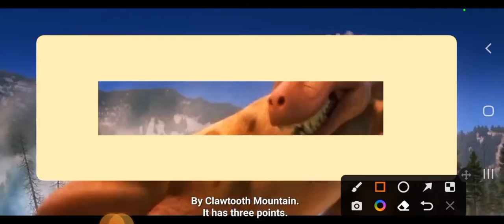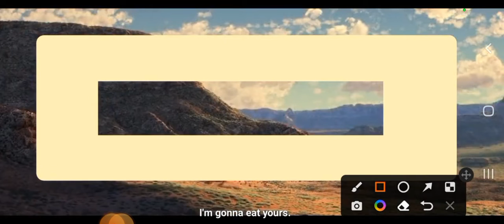The Good Dinosaur Part 4 In English Movies